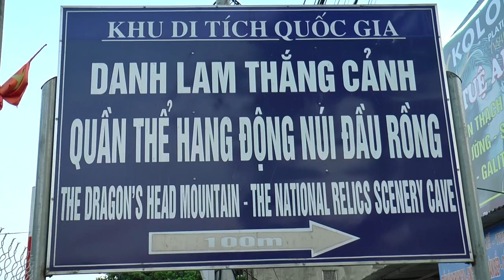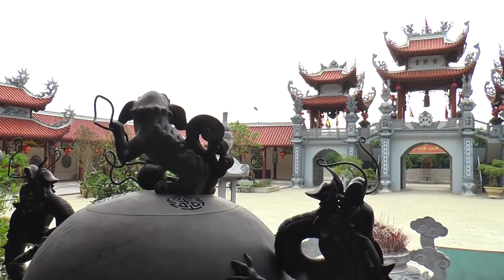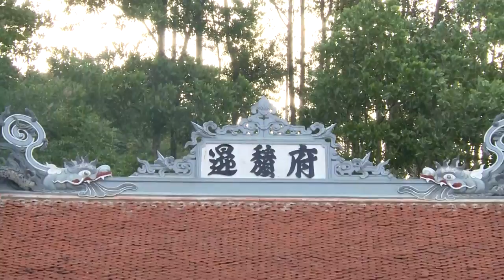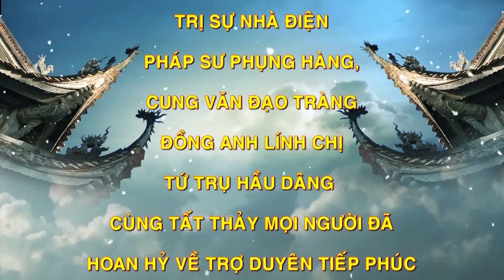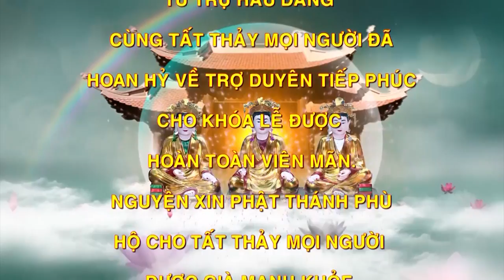Nếu Không Xem Vấn Hầu này thì đến khi nào tôi mới biết điều đó.ĐT Bạch Thị Thúy